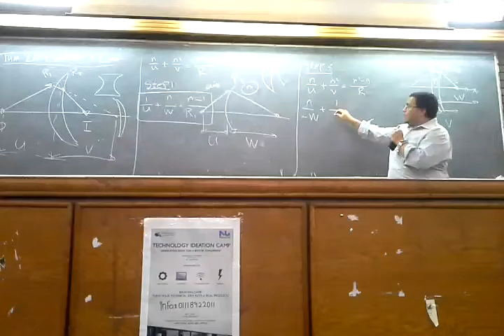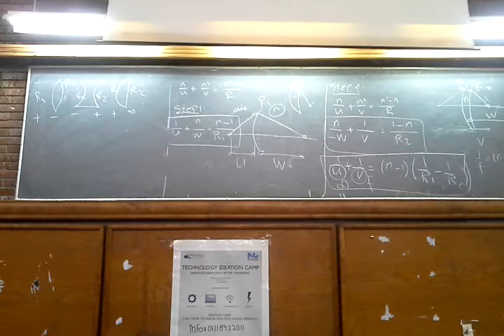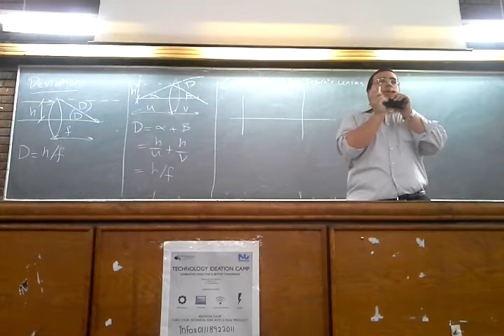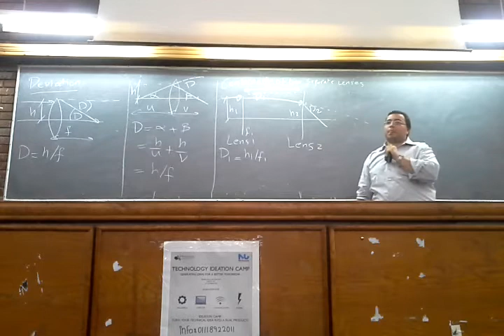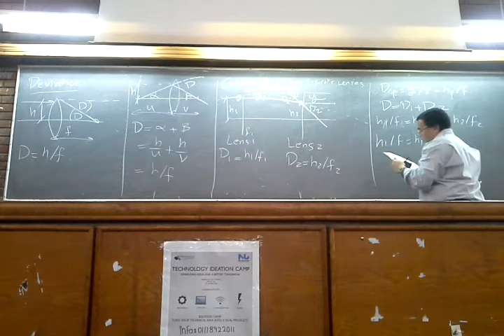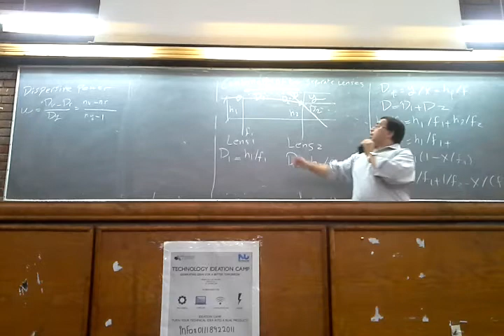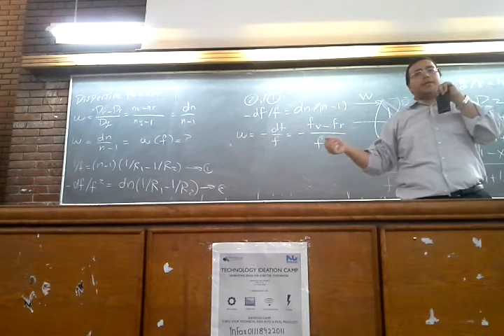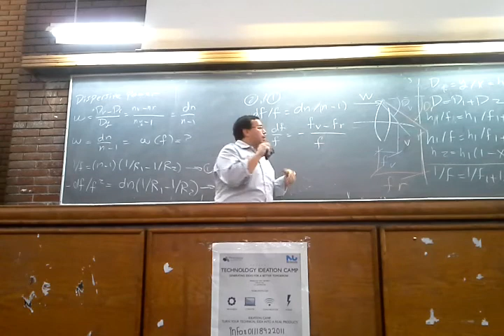dr. michael last lecture ... part 2